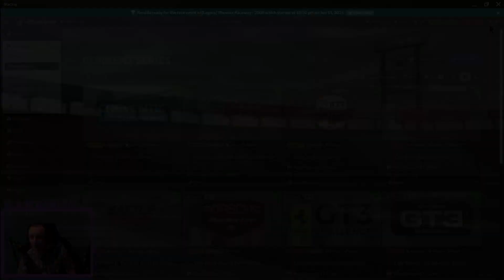iRacing /Fanatec Advanced Mazda MX-5 Cup Series /Season 2 Week 13 / Charlotte Roval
Hi all and welcome to the iRacing Fanatec Advanced Mazda MX-5 Cup Series. We are at  Charlotte Roval for week 13 madness of season 2 2021. We are all in MX 5 as the name of the series, I am starting from 6th on the grid . As this is week 13 the race can go one of two ways, So lets see what madness there is.

Enjoy the race and keep it on the track.